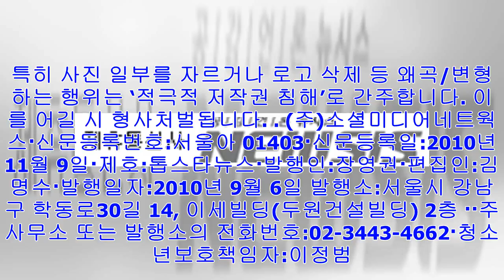[Breaking News]김향기 [hd포토] ' 예뻐져 더 점점 ' (신과함께)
뉴스홈 한국  스타  김향기  [톱스타뉴스=정송이 기자]  12월 12일 서울 송파구 신천동 롯데시네마 월드타워점에서 영화 ‘신과함께 - 죄와 벌’ 언론시사회가 열렸다.   김향기...